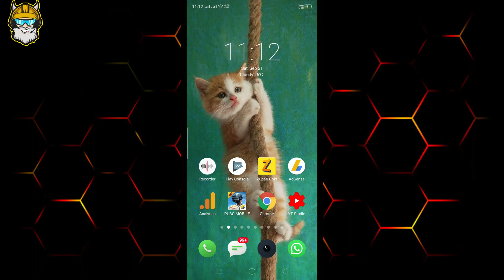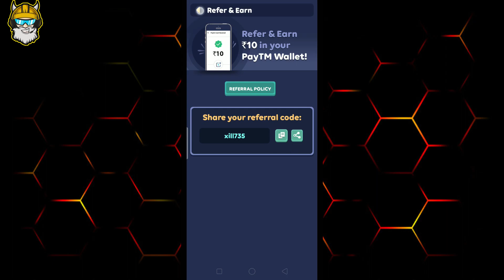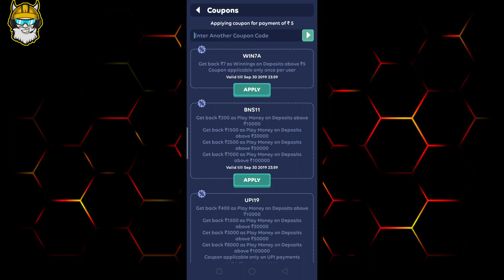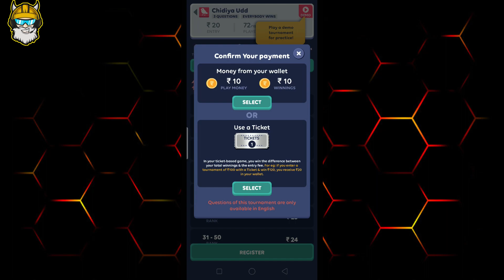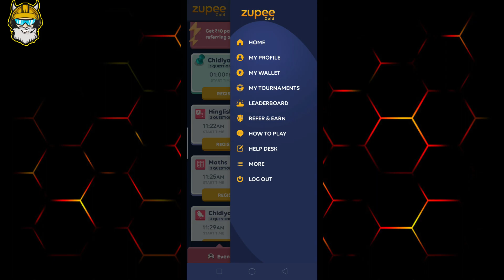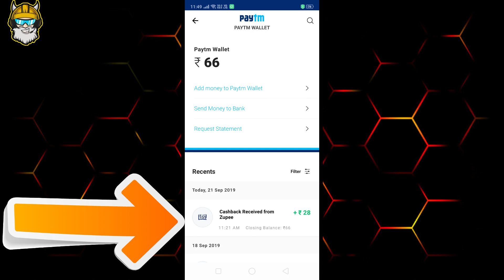Get Free UC By Earning Paytm Cash with these 3 steps 100% Working Method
In this video, I am going to show you about how we can get free Paytm cash to purchase UC in pubg mobile hundred percent working application with payment proof of Paytm.

Use Refer Code: cool007